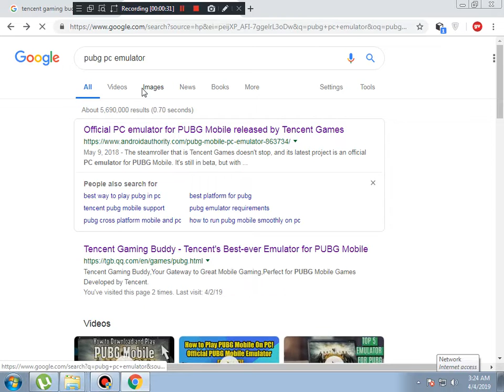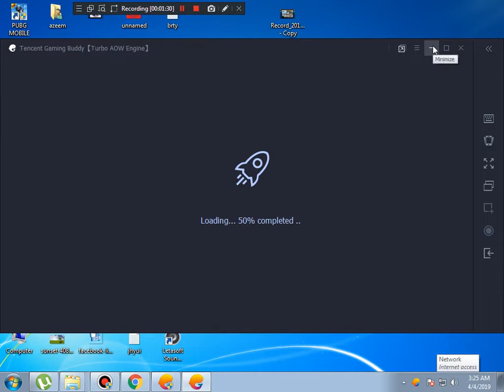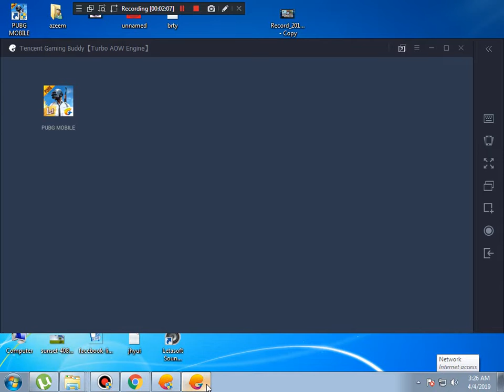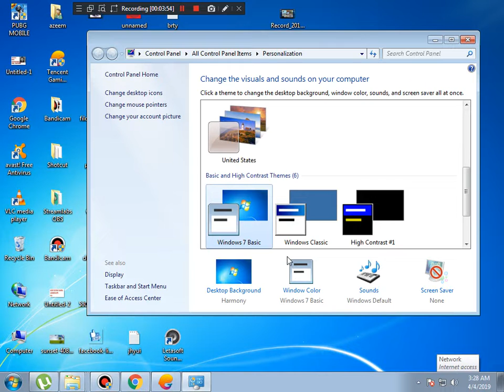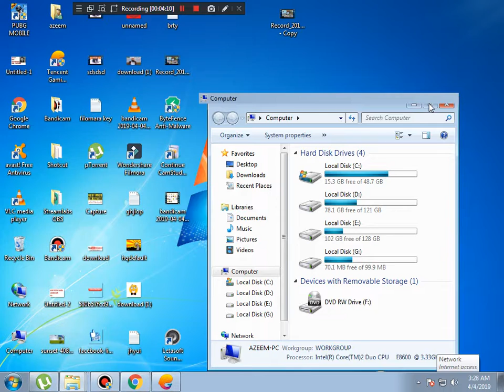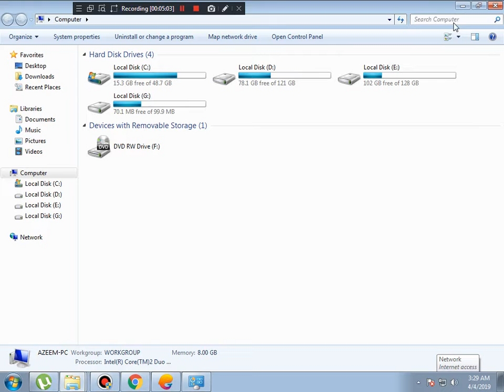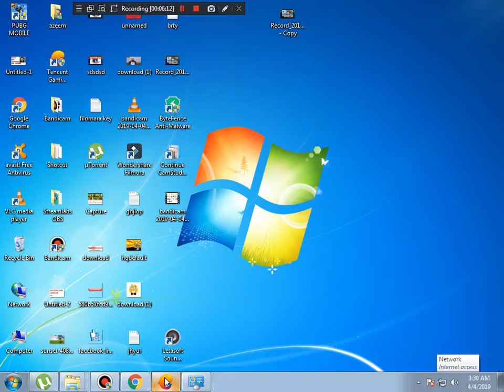How to download PUBG Mobile game on PC very easy steps urduhindi 2019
I'm a youtuber and I will tell you the mobile that will benefit you
Mobile & PC, Tips & Tutorials.

Thanks